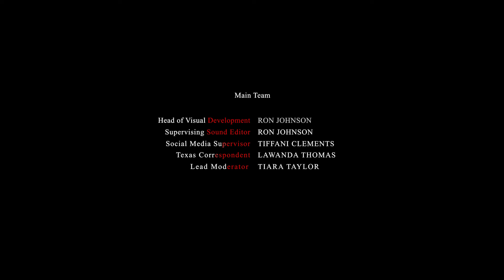The CHI Season 6 Episode 610 Want This Smoke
Victor learns the value of compromise; Emmett and Kiesha's date night is interrupted. Shaad makes an unlikely connection; Professor Gardner's lecture inspires Bakari; the FBI finds more evidence linking to Q's murder.

Lena Waithe